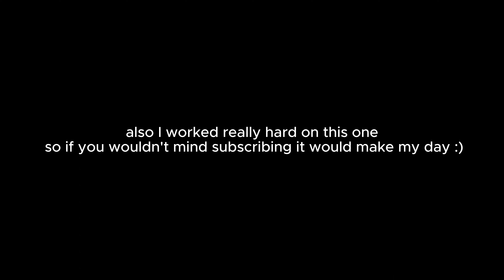BREATH 🚬 - A Gorilla Tag Montage